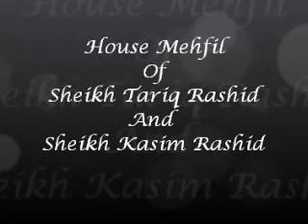Hafiz Muhammad Aqeel tariq